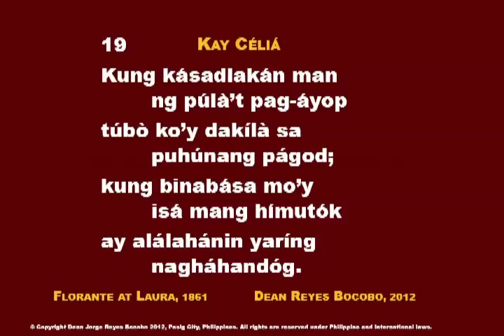AA KAY CELIA 019